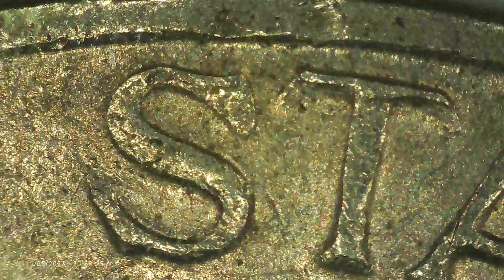Close up on a Quarter dollar